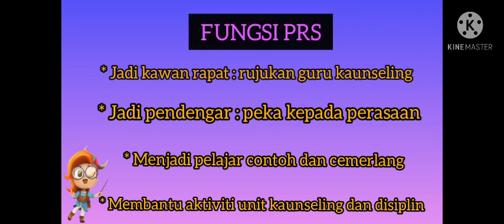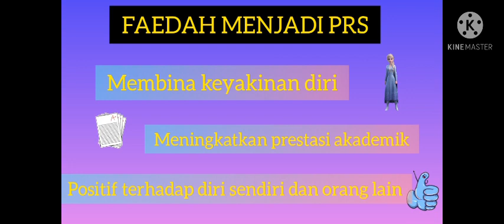KENALI PRS SEKOLAH